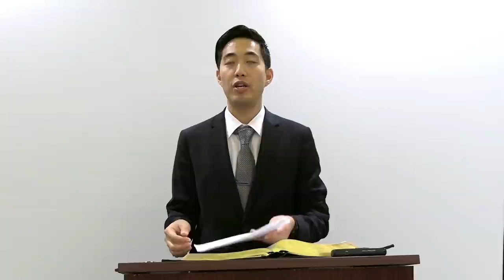Broken to Become a Miracle | Dr. Gene Kim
Timestamps:
0:00 Sermon introduction
04:51 Isaiah 38: Safety
12:32 Philippians 1: Salvation
17:14 James 1: Strength
23:11 2 Corinthians 1: Support
31:08 John 12: Seeds
36:33 2 Timothy 3: Success
42:15 1 Peter 5: Spirituality
46:31 Supremacy